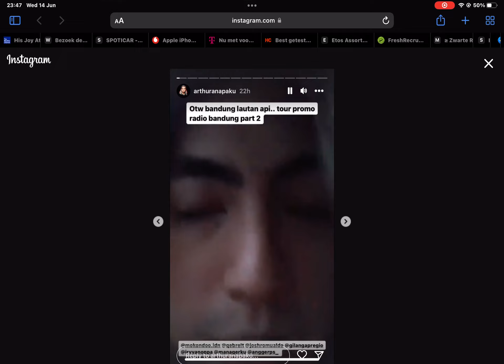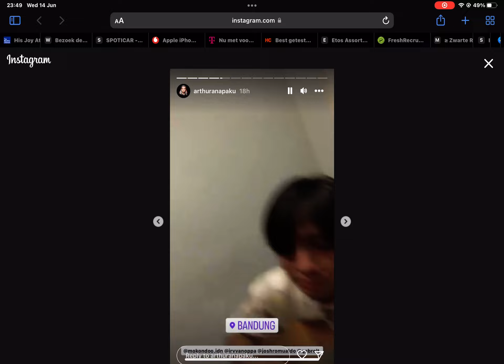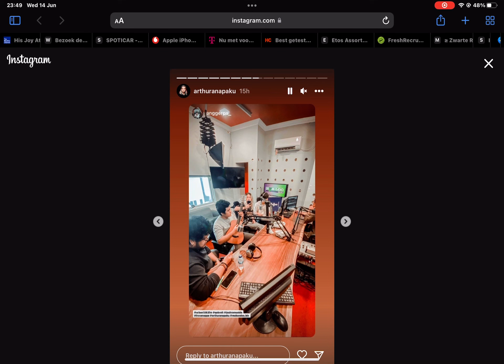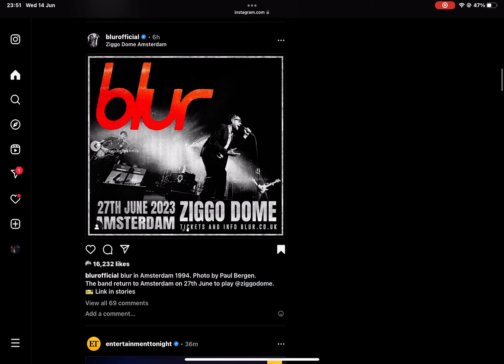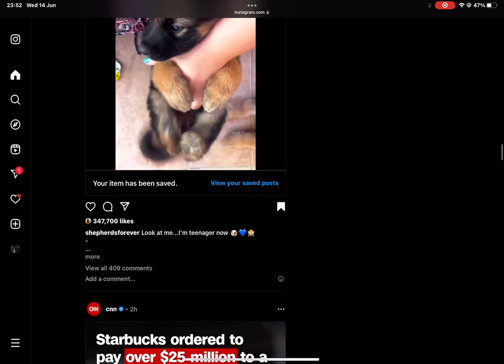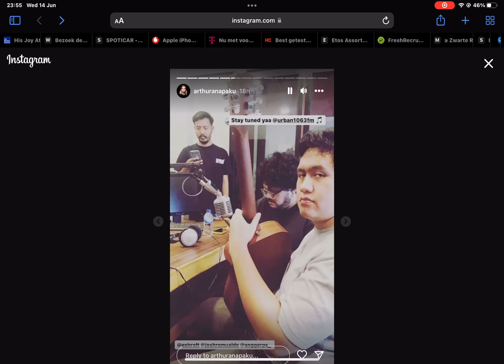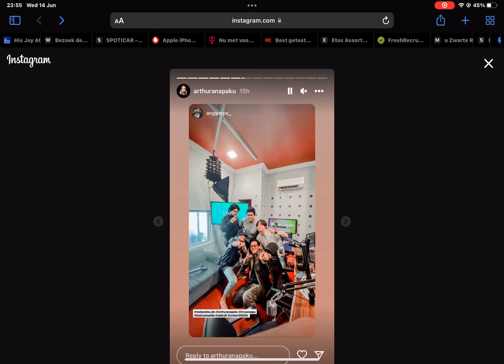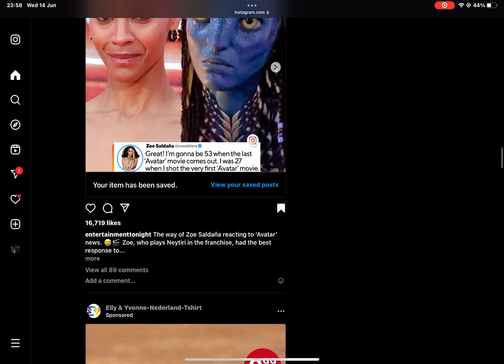15 June 2023